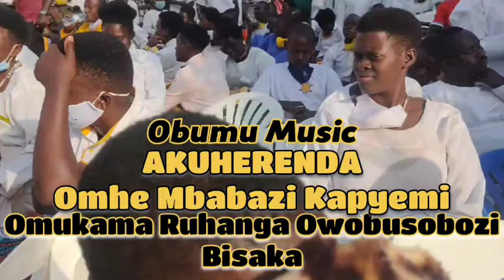AKUHERENDA| Omhe Mbabazi Kapyemi| Omukama Ruhanga Owobusobozi Bisaka| Faith of Unity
We are one in the Lord God of Hosts
Disunity Has Ended